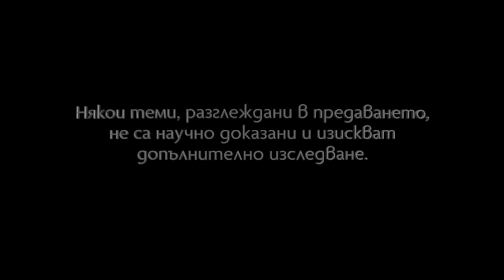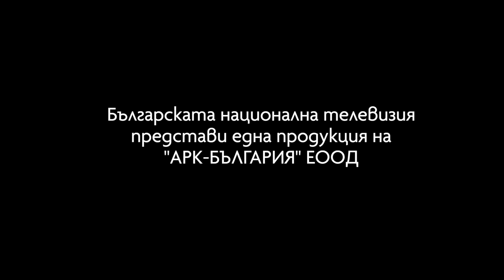Съдбовни послания I Мария Лалева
🌟 Един специален разговор с Мария Лалева. И не само...👉 Защо живеем във времена на съдбовност? И какво ни нашепва провидението за утрешните дни?